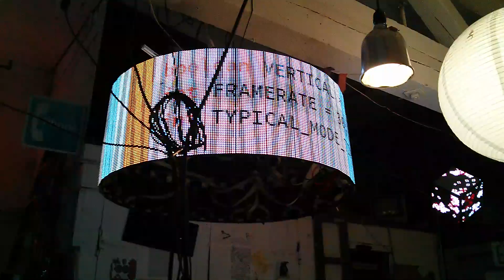Megascroller Test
Let's look at Chris' desktop. Welcome to the future of television.